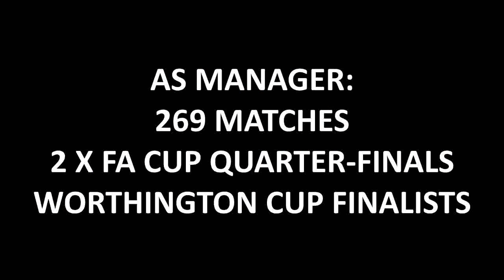John Aldridge - Tranmere Legend